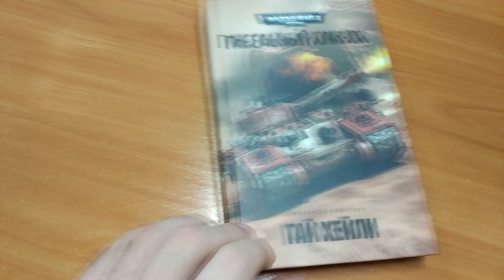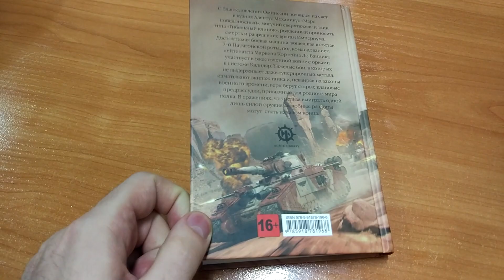Гибельный Клинок. Warhammer . Фантастика. Гай Хейли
Нестандартная книга в мире вахи. Про танк? Превозмогание?